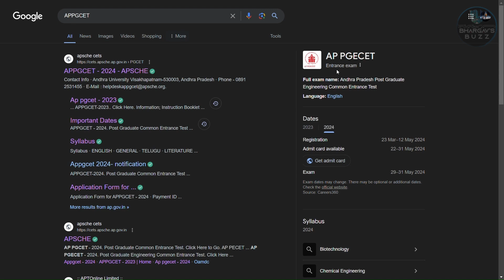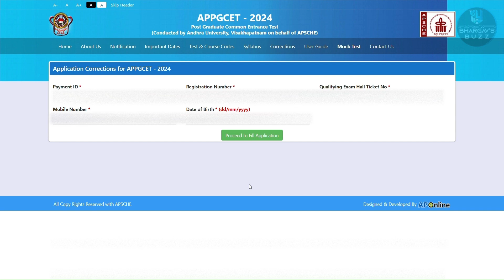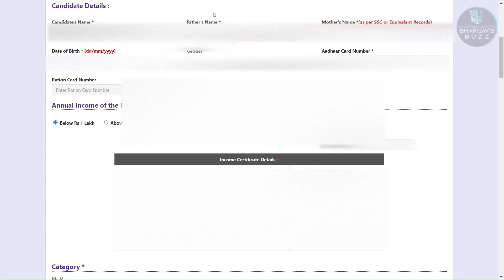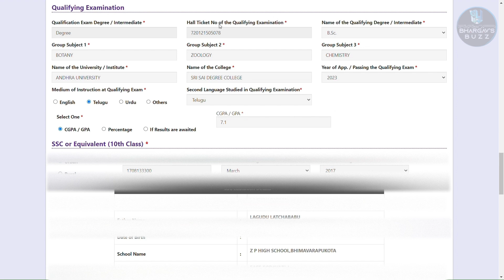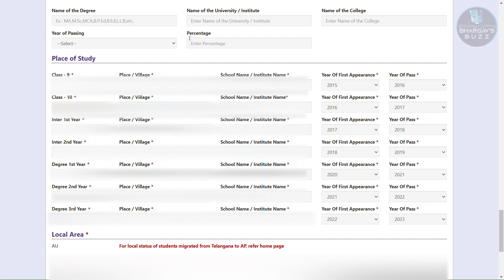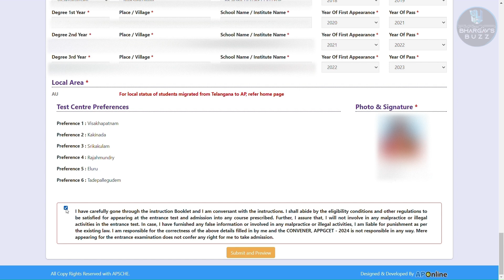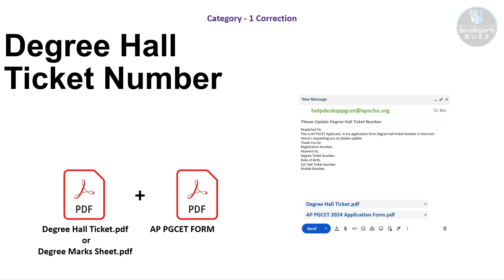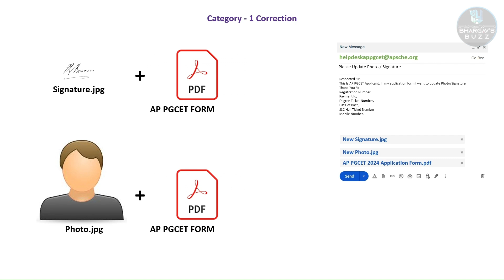AP PGCET 2024 Application Form Corrections Live updates Step by Step Process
This video complies with YouTube's community guidelines and safety policies to ensure a positive and safe viewing experience for all audiences.
Our content is intended to be suitable for all audiences, and we have made efforts to ensure it does not contain any explicit or inappropriate material.
We encourage viewers to report any content that they believe violates YouTube's community guidelines or safety policies, and we will take appropriate action to address any concerns.